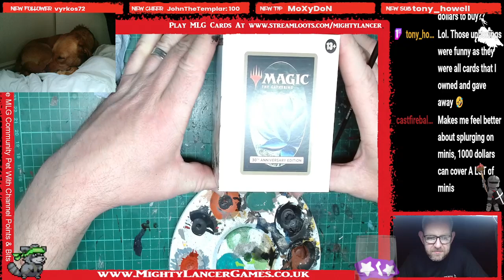Hobby Stream | Painting Thrasher Snail Miniature Figure For Tabletop Games & Talking About Tigers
The Mighty Lancer Games live hobby stream, this week Mr MLG is painting a thrash snail and we talk about when we fed a real life Tiger and more.